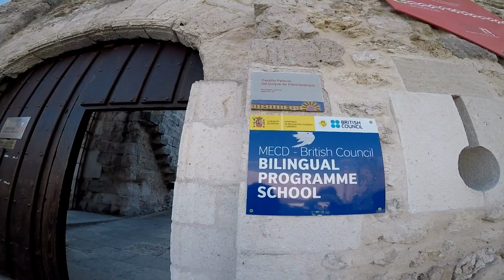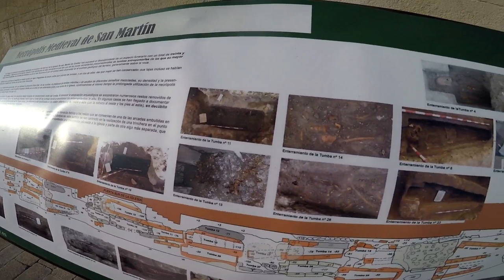Visitando El Castillo Y La Villa de Cuellar, Segovia. Parte - 1